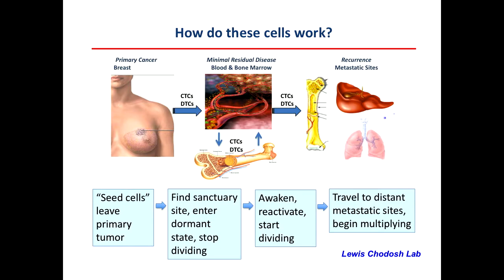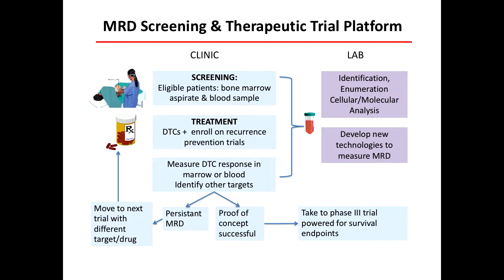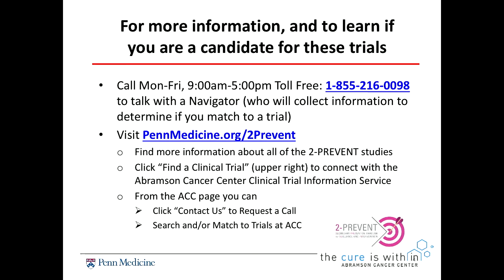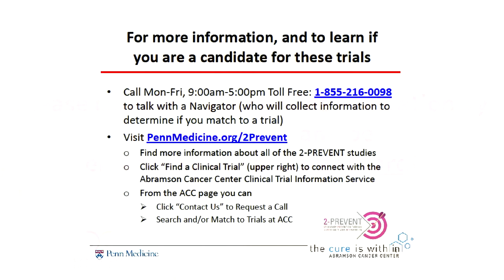Keeping Cancer at Bay: What Researchers Are Learning About Recurrence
During this video, learn what we know about why breast cancer recurs, which tests doctors use to monitor you for recurrence and what you can do if you are at a high risk for recurrence – including exploring clinical trials and changes you can make in your everyday life to support your good health.

Featuring:
Angela M. DeMichele, MD, MSCE
Co-Leader, Breast Cancer Research Program
Abramson Cancer Center
Professor of Epidemiology in Biostatistics and Epidemiology